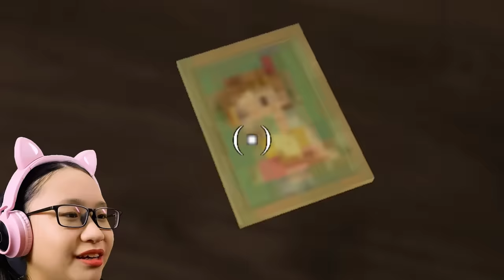Scary Teacher 3D New Levels New Update 2022 - Part 55 - Strike That!!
Playlist to All of my Scary teacher 3D Videos;

Music